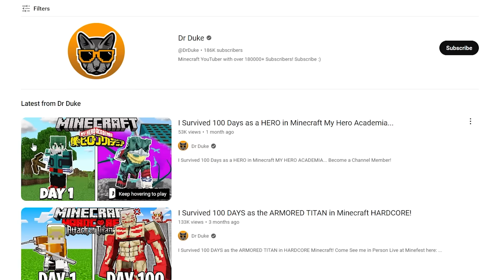I Survived 100 Days as a DRAGON MASTER in HARDCORE Minecraft!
In this 100 Days Modded Minecraft video I became a DRAGON MASTER in Hardcore Minecraft!

(Comment: "MASTER" if you saw this!)

If you Liked the video or just enjoy the channel then become a channel member for some pretty great perks! -

This is a modded 100 days minecraft video where my goal is to collect dragon eggs and hatch them to become powerful dragons! For this 100 days of hardcore minecraft I took inspiration from Bronzo and Maxcraft. I mastered tons of dragons and this video has some intense moments! 100 days in minecraft went by super fast but in the end I achieved all of my goals. You will love this video if you like 100 days movie videos!

This video took place with a lot of mods in a dragon world the main mod was called Dragon Fire and I used Dragon Fire to spend 100 days in minecraft!

I Survived 100 Days as a SCULK DRAGON in Minecraft
I Survived 100 Days as a WARDEN HYDRA in HARDCORE Minecraft!